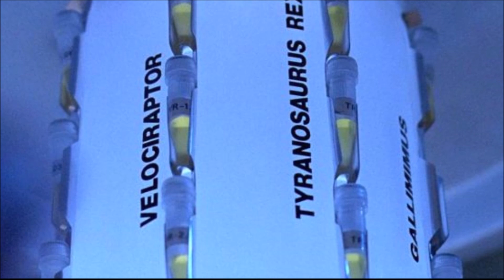The Next Step For Antagonists After Jurassic World Dominion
Thumbnail credit: Planet Dinosaur

Jurassic World Dominion is set for June 10th, 2022. It is set to feature new Dinosaurs such as the Giganotosaurus & Atrociraptor while many creatures such as the TRex, Velociraptor, and Mosasaurus are returning in the new movie.

The Jurassic World series has developed into three films (Jurassic World - Jurassic World Fallen Kingdom & Jurassic World Dominion). It has also produced content such as Jurassic World Evolution and Jurassic World Camp Cretaceous.